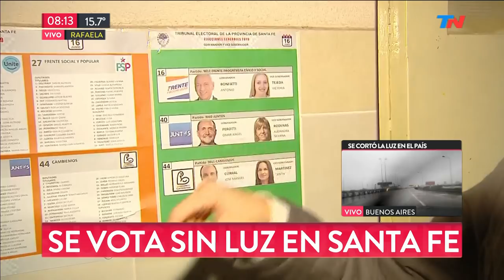Apagón en todo el país: Santa Fé vota gobernador sin Luz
Fragmento de Todo Noticias emitido el Domingo 16 de Junio de 2019.